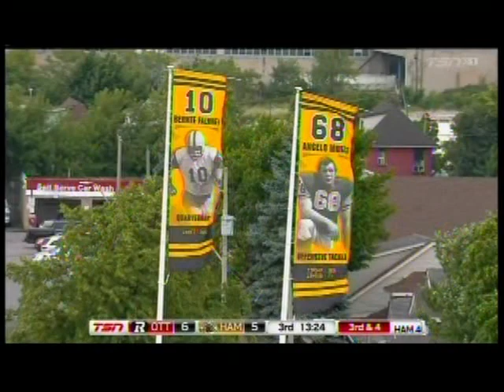Lewis Ward #10 K Ottawa REDBLACKS 28July2018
Ottawa REDBLACKS vs Hamilton Tiger-Cats